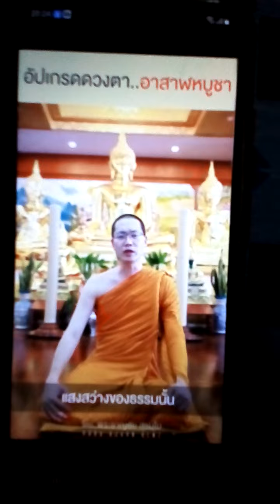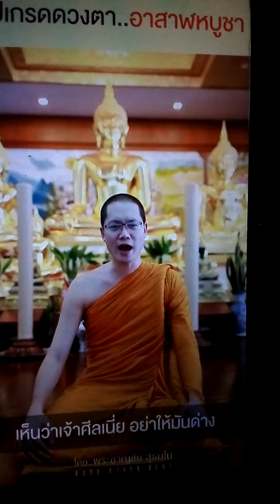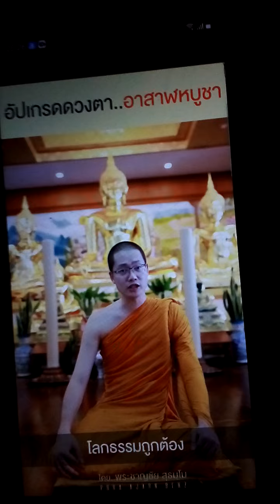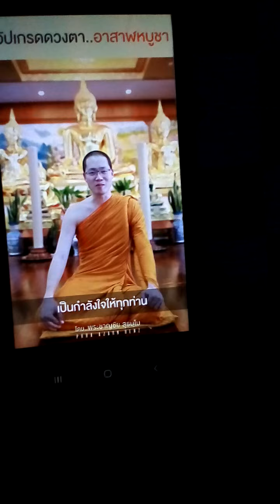เปิดธรรมะ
แชร์